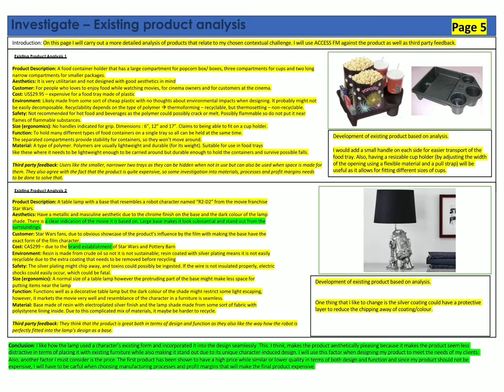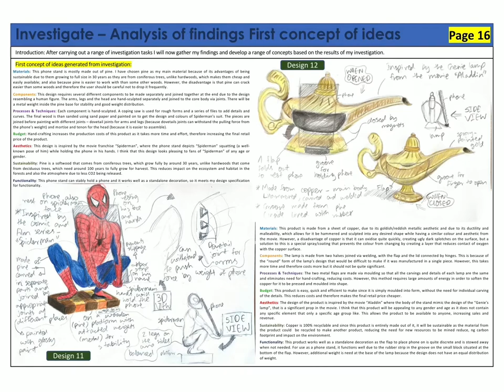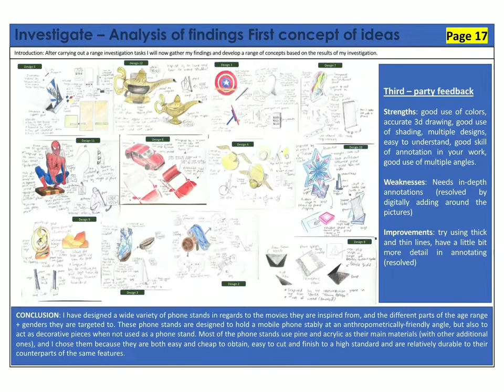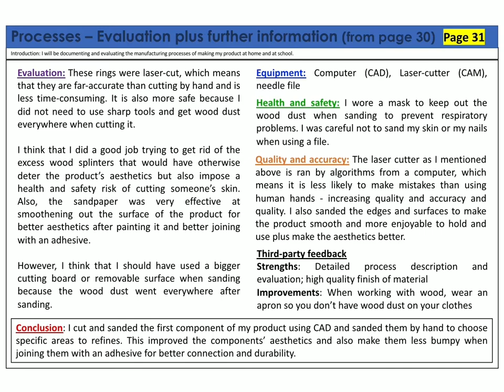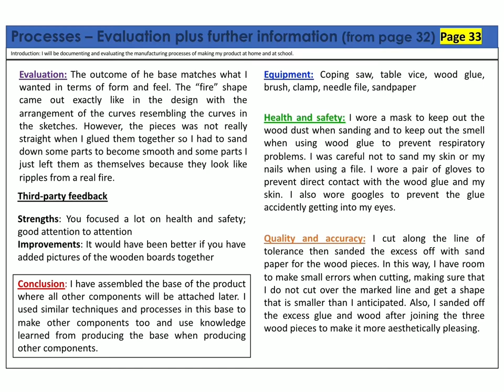My GCSE DT NEA 2020-2021 — GRADE 9 (A*)